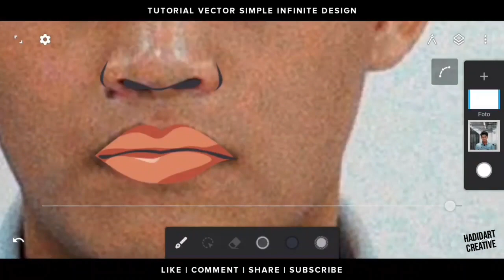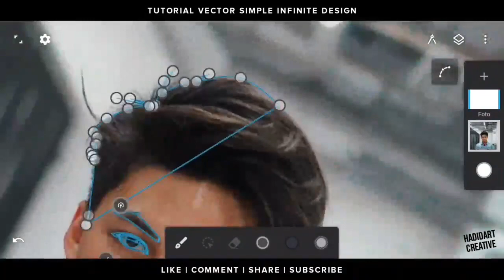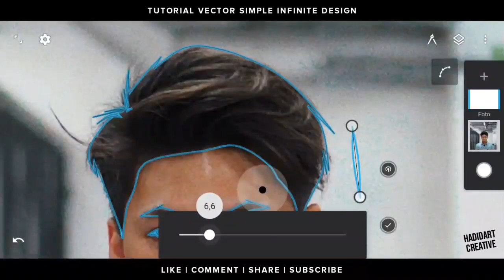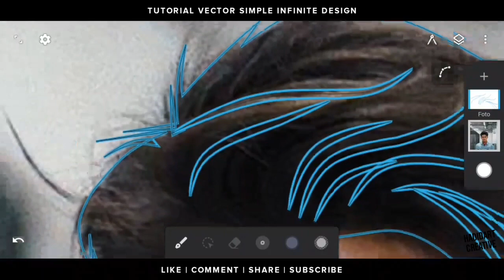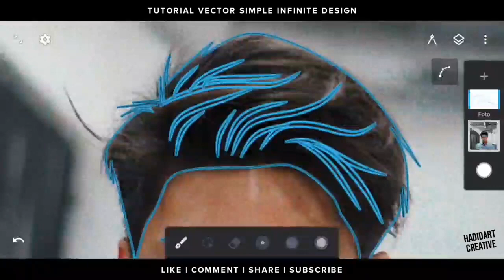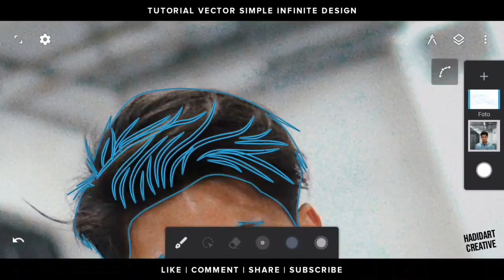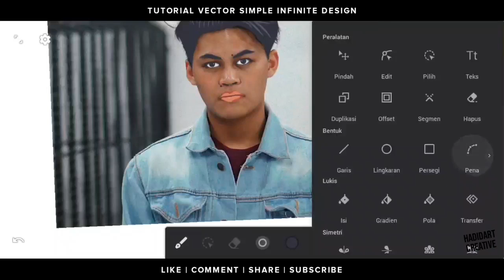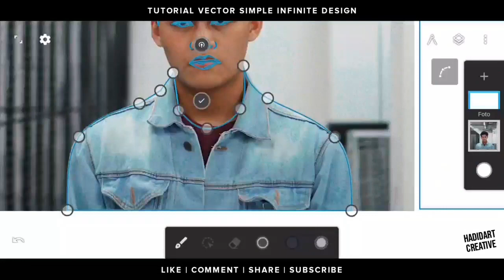TUTORIAL VECTOR KARTUN SIMPLE INFINITE DESIGN | DI ANDROID | PART 2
Pada video (Part 2 Rambut & Baju) ini kita masih belajar membuat Vector Kartun Simple di android dengan menggunakan aplikasi Infinite Design. Untuk aplikasi dan pallet wajahnya bisa cek di link yang ada di bawah ini.

Jika ada yang kurang di mengerti bisa komen di kolom komentar.
Terima kasih, semoga tutorial ini bisa bermanfaat.